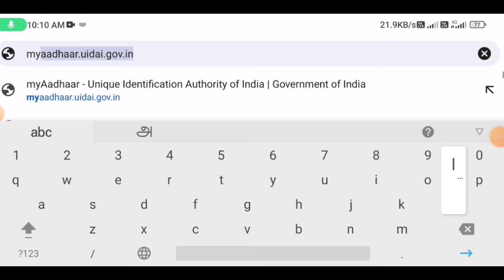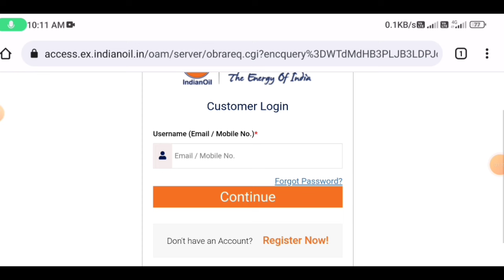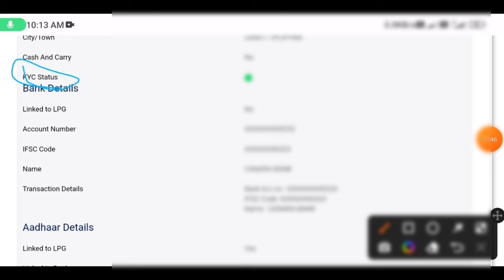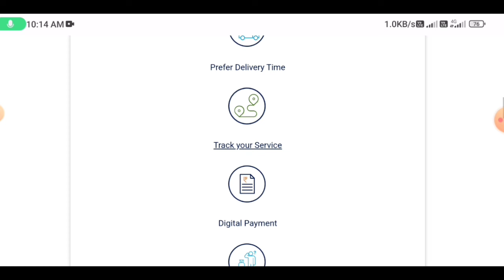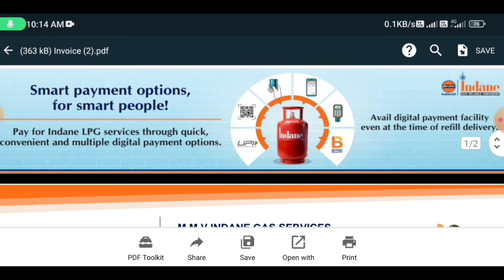lpg gas cylinder new update | lpg gas cylinder latest news | Tricky world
This video shows details about lpg gas cylinder new update in tamil

By
Tricky world